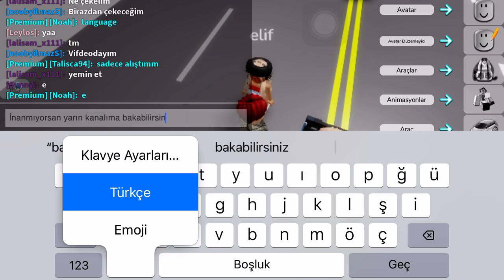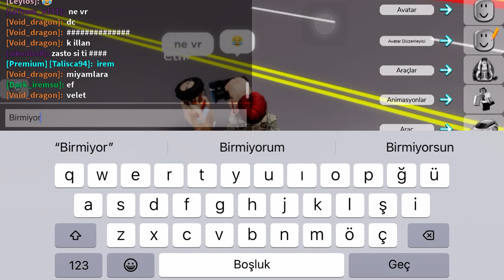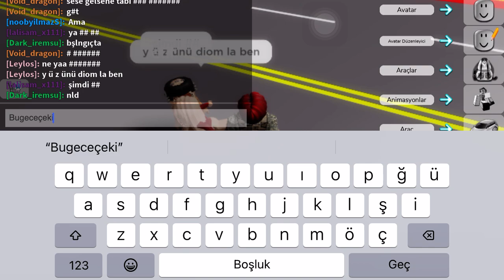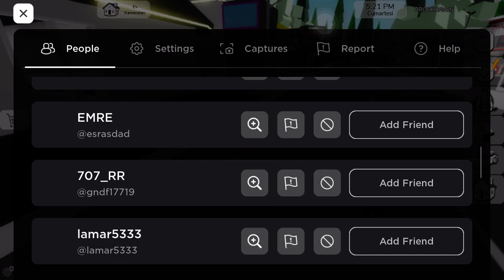Roblox videoları izle . Yeni bölüm.